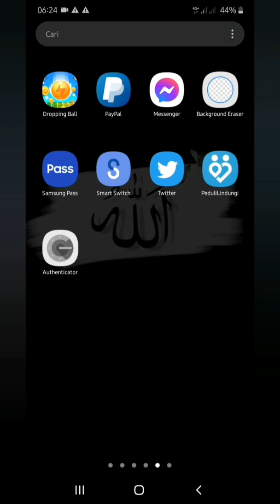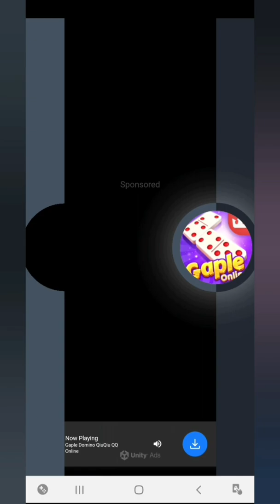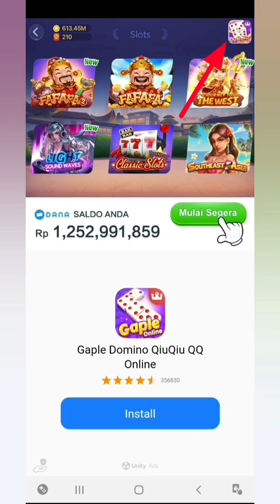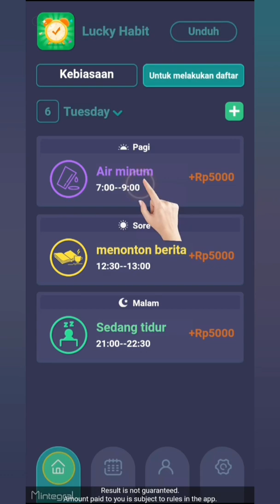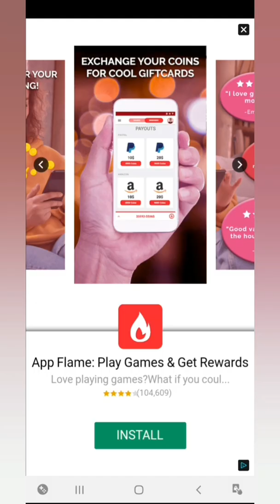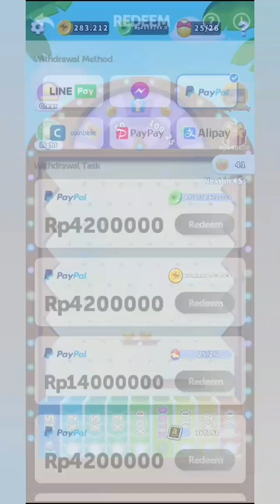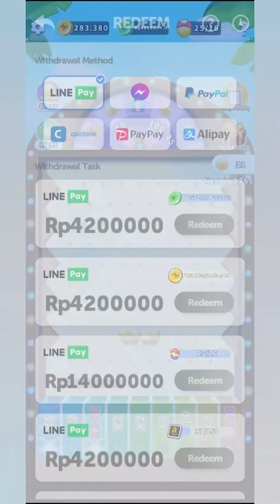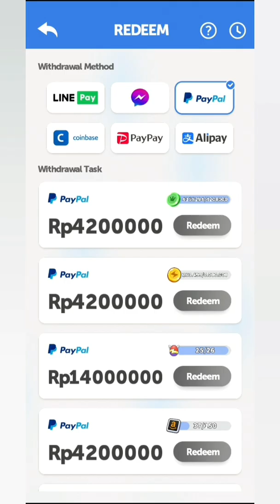Game Penghasil Saldo Paypal (Dropping Ball)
game penghasil saldo play store,
game penghasil saldo pulsa,
game penghasil saldo payeer,